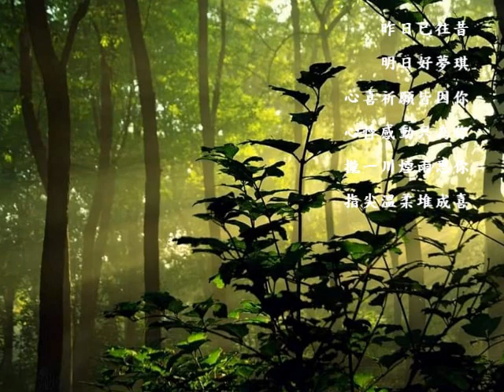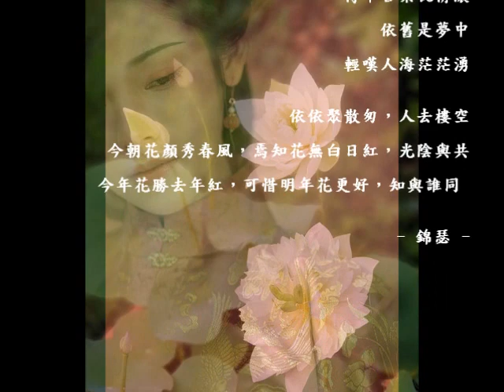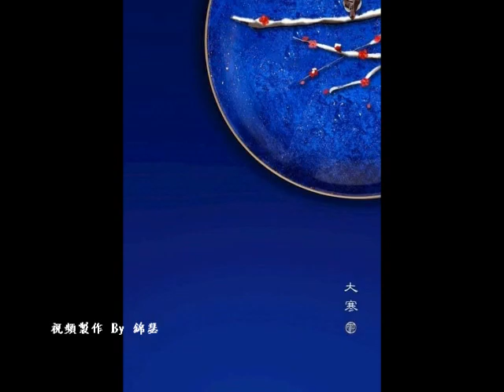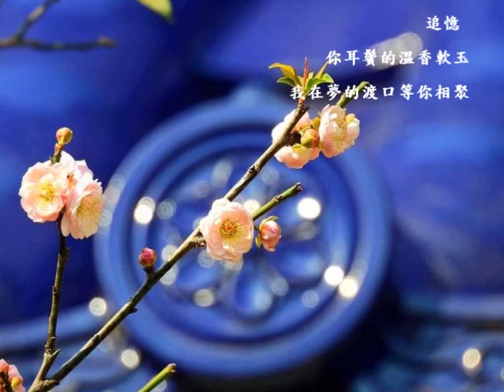《 夏雨風荷 古箏 葫蘆絲 演奏 》夏雨霏霏 荷香飄十里 憂心悄然遠去， 思念漸次清晰。。。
《夏雨風荷》出自王俊雄的《花間集》，佛禪書香音樂，
一曲一淨土，一弦一清心。蘊含茶禪一味的休閒、空靈與超脫感，渴望能給繁忙勞碌的都市人帶來一次久違的放鬆，舒緩心情。

Artist: 周志宏 · 杜俊輝 · 洪啟峰 · 郭映秀 · 黃相勳 · 黃治評

聲明:本作品所有音樂及素材均來自互聯網，作品僅供愛好者分享交流使用。未經許可禁止用作任何商業用途,如有侵權煩請告知 ,以便盡快移除。